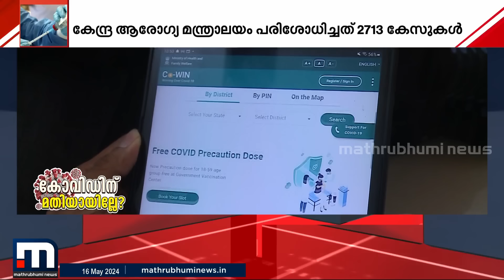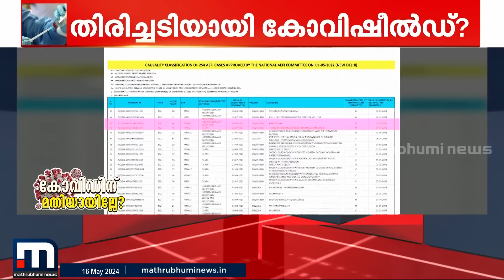'മുന്നേ അറിഞ്ഞിരുന്നെങ്കിൽ വാക്‌സിൻ എടുക്കില്ലായിരുന്നു, എത്ര പേരുടെ ജീവൻ രക്ഷപ്പെടുമായിരുന്നു'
കോവിഡ് വാക്‌സിൻ സംബന്ധിച്ച പരാതി നൽകാനുള്ള പോർട്ടൽ നിശ്ചലമെന്ന് പരാതി

Happy viewing!